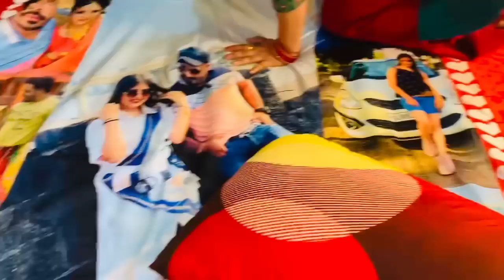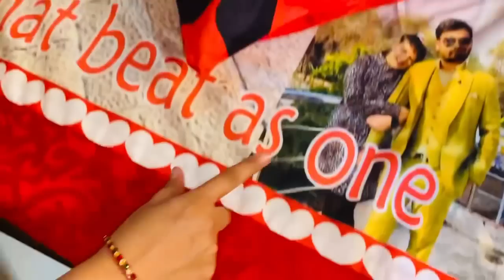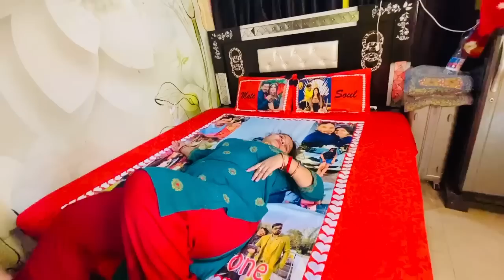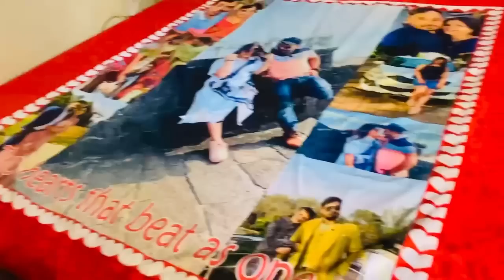घर किसी महल से कम नही लगेगा जब ऐसे सजायेंगे आप इन टिप्स से आपका भी घर चमचमा जायेगा